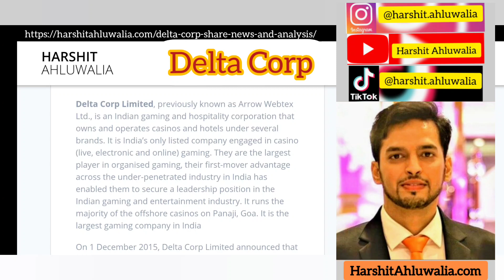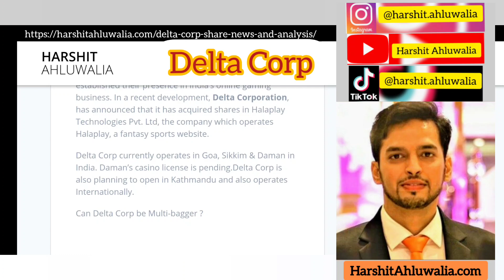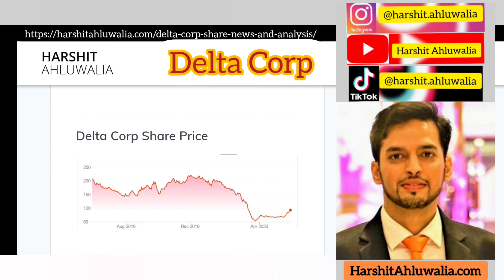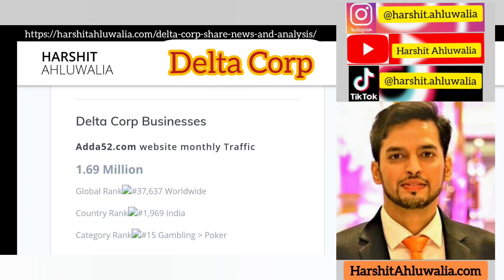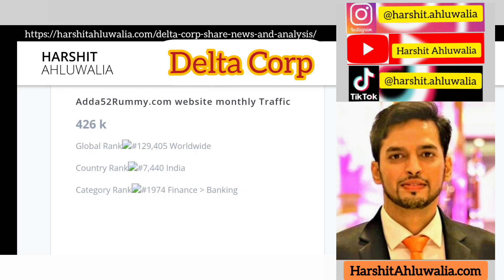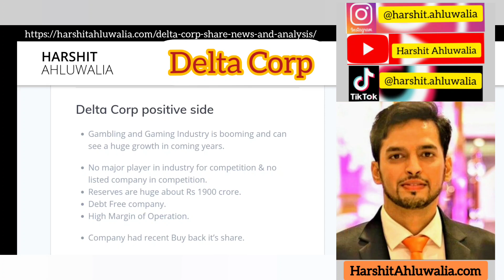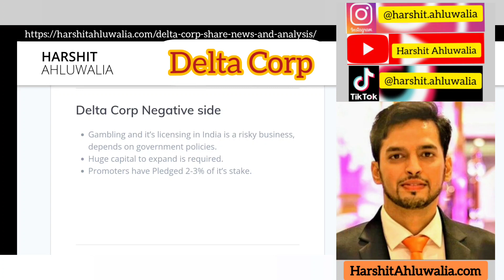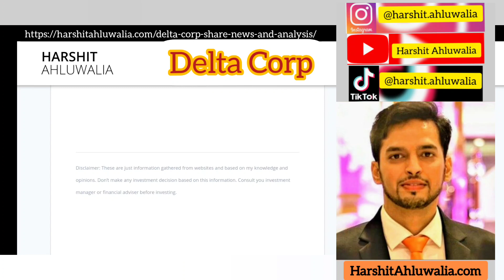Delta Corp share news and analysis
HARSHIT AHLUWALIA
Delta Corp Limited share news and analysis
About Delta Corp

Delta Corp Limited, previously known as Arrow Webtex Ltd., is an Indian gaming and hospitality corporation that owns and operates casinos and hotels under several brands. It is India’s only listed company engaged in casino (live, electronic and online) gaming. They are the largest player in organised gaming, their first-mover advantage across the under-penetrated industry in India has enabled them to secure a leadership position in the Indian gaming and entertainment industry. It runs the majority of the offshore casinos on Panaji, Goa. It is the largest gaming company in India

On 1 December 2015, Delta Corp Limited announced that it had been granted a license to operate a casino at its Deltin Suite in Goa. On 6 April 2016, the Government of Goa extended the company’s offshore casino license to operate casinos on the Mandovi River until 31 March 2017. Deltin owns three offshore casinos in Goa, making it a dominant player there. It also owns a number of casinos in Goa, namely Deltin Royale, Deltin JAQK, Deltin Caravela and one luxury hotel, Deltin Suites. In March 2014, the company launched The Deltin a INR 4,000,000,000 property which is India’s largest integrated casino resort in Daman, named as The Deltin. Since these casino gaming vessels are anchored on Mandovi River in Goa, Delta Corp has acquired jetties (Betim, Reis Magos, Barcolento) and six feeder boats in order to ferry its customers from the main land to the offshore casinos. In July 2016, the company acquired a temporary license to operate casinos in Gangtok, Sikkim. Through the acquisition of online poker site Adda52.com, they established their presence in India’s online gaming business. In a recent development, Delta Corporation, has announced that it has acquired shares in Halaplay Technologies Pvt. Ltd, the company which operates Halaplay, a fantasy sports website.

Delta Corp currently operates in Goa, Sikkim & Daman in India. Daman’s casino license is pending.Delta Corp is also planning to open in Kathmandu and also operates Internationally.

Can Delta Corp be Multi-bagger ?

Delta Corp Shareholding
Promoters 32.77
FII/FPI 16.07
MF 6.95
JhunJhunWala – 7

RK Damani – 3

Book Value (Rs) 72.26

Market Cap (Rs Cr.) 2,541.40

P/E 13.69

Delta Corp Businesses
Adda52.com website monthly Traffic
1.69 Million

Adda52Rummy.com website monthly Traffic
426 k

Delta Corp positive side
Gambling and Gaming Industry is booming and can see a huge growth in coming years.
No major player in industry for competition & no listed company in competition.
Reserves are huge about Rs 1900 crore.
Debt Free company.
High Margin of Operation.
Company had recent Buy back it’s share.
Delta Corp Negative side
Gambling and it’s licensing in India is a risky business, depends on government policies.
Huge capital to expand is required.
Promoters have Pledged 2-3% of it’s stake.
Final Conclusion
Delta Corp is a great company with promising growth in past and future. Delta Corp is a Multi bagger in my opinion. Delta Corp can see huge growth in coming years. It will see some impact on business in short run due to COVID-19. But great to buy in long run.